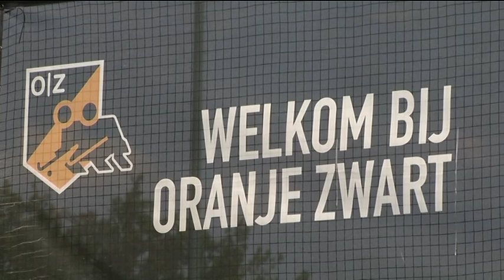Oefenpot Jong oranje tegen VS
De hockeysters van Jong Oranje spelen vanmiddag op de hockeyvelden van Oranje Zwart een oefenwedstrijd tegen de Verenigde Staten.

Het team van VS traint deze hele week in Eindhoven in aanloop naar de WK onder 21 in Mönchengladbach. Dat begint zaterdag.

De twee teams komen elkaar dan opnieuw tegen. Ze zitten samen met Ghana en Zuid-Korea in dezelfde poule.